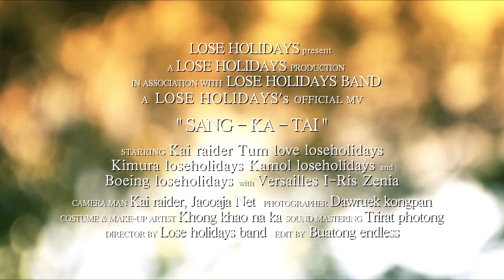Lose Holidays - ซังกะตาย (Official Teaser)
โปรดติดตามผลงานและ MV ตัวเต็มๆของพวกเราได้ที่